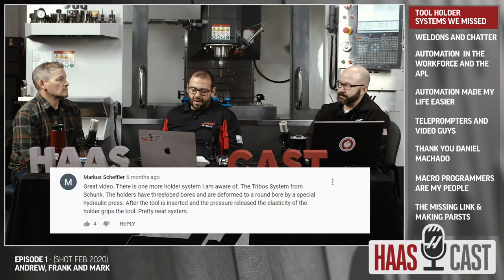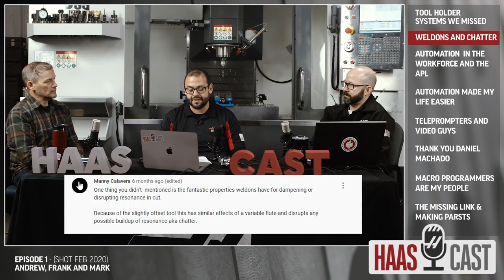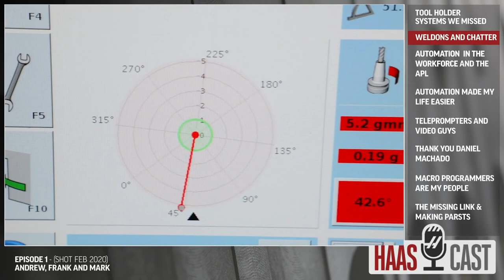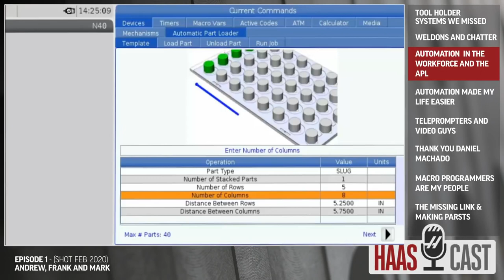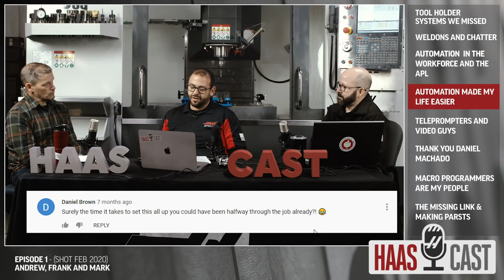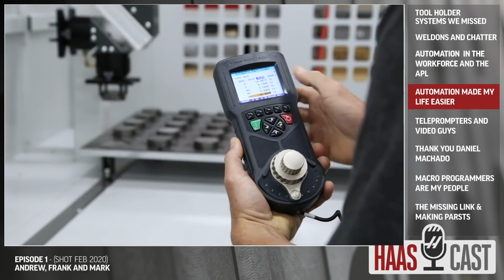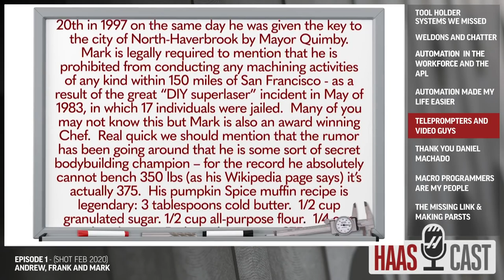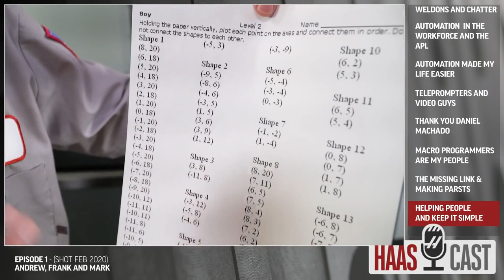HaasCast - 1. Epizode ar Marku, Frenku un Endrjū - Haas Automation CNC Machine Tool Podkāsts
Noskaties 1. epizodi no HaasCast, kur tiks atbildēts uz vairākiem skatītāju jautājumiem (angļu valodā).